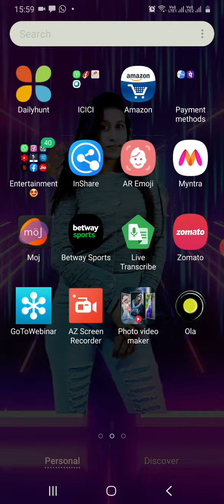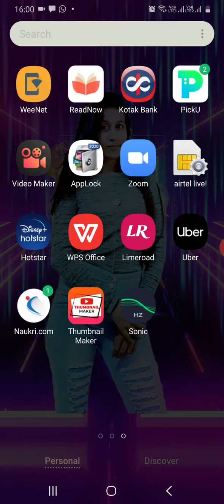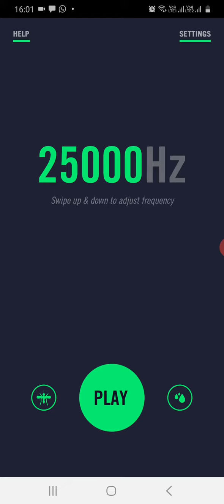How to remove water from Phone speakers 《Will work 100 percent》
Blindly you can go for this app for the better results when your phone fell Into water.